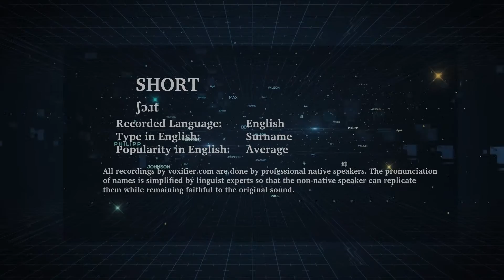How to Pronunce Short in English - Voxifier.com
This is the English pronunciation, popularity, and phonetics recording of the surname Short. The same name may exist in other languages with different pronunciations.